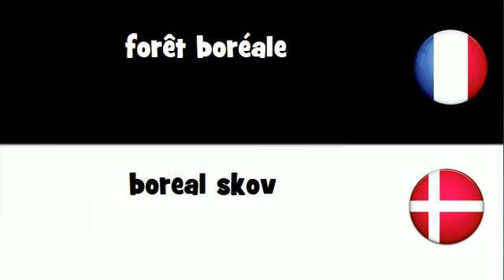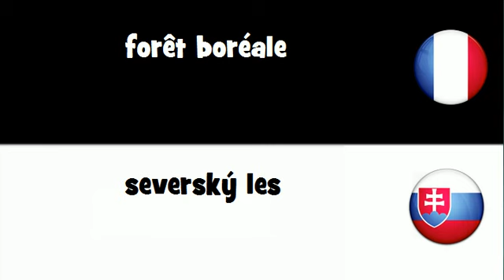Dites le en 20 langues # forêt boréale